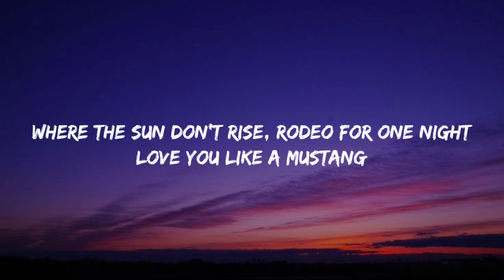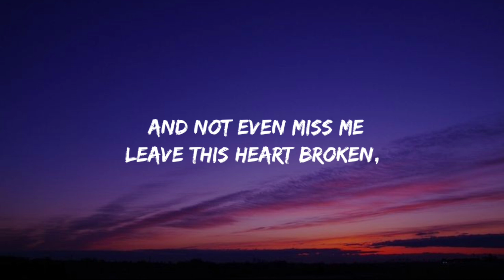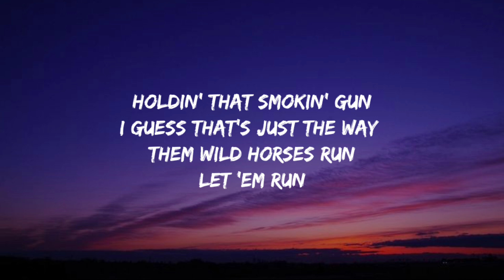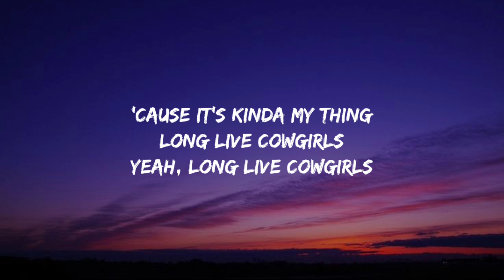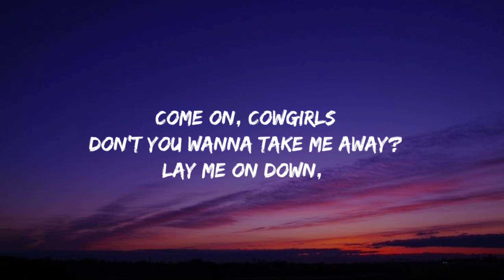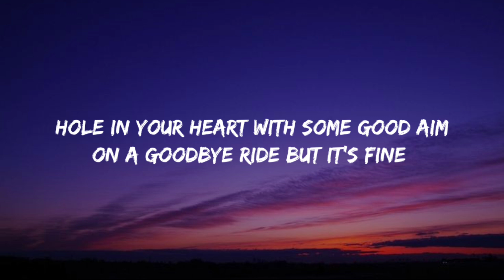Morgan Wallen - Cowgirls ft. ERNEST (lyrics)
She'll set the field on fire just cuttin' across a pasture
She'll have you fallin' for it all and then leave right after
And she got a cold heart but she got a warm smile
Cut from the same cloth, she kinda buck wild
Little bit angel, whole lotta outlaw
She's trouble but I'll tell you right now, y'all

Long live cowgirls
Never gonna settle on down girls
Leave you in a lonely ghost town world
Where the sun don't rise, rodeo for one night
Love you like a mustang
One hand on thеm giddy-up reins
Hole in your heart with somе good aim
On a goodbye ride but it's fine 'cause it's kinda my thing
Long live cowgirls

I hate that I love the way them kisses taste like whiskey
How they wake up, take on off, and not even miss me
Leave this heart broken, holdin' that smokin' gun
I guess that's just the way them wild horses run
Let 'em run

 Lay Bankz Breaks Down the Meaning of “Tell Ur Girlfriend” | Genius Verified
[Verse 2: ERNEST]
Let 'em run

Long live cowgirls
One hand on them giddy-up reins
Hole in your heart with some good aim
Long live cowgirls
Yeah, long live cowgirls

Come on, cowgirls
Don't you wanna take me away?
Lay me on down, girl
With the wild kind of lovin' you make